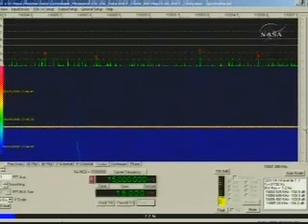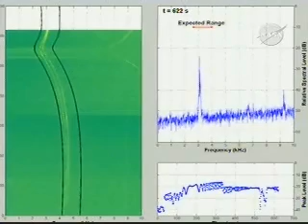Phoenix Landing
NASA's Phoenix spacecraft landed in the northern polar region of Mars today to begin three months of examining a site chosen for its likelihood of having frozen water within reach of the lander's robotic arm.

Radio signals received at 4:53:44 p.m. Pacific Time (7:53:44 p.m. Eastern Time) confirmed the Phoenix Mars Lander had survived its difficult final descent and touchdown 15 minutes earlier. The signals took that long to travel from Mars to Earth at the speed of light.

Mission team members at NASA's Jet Propulsion Laboratory, Pasadena, Calif.; Lockheed Martin Space Systems, Denver; and the University of Arizona, Tucson, cheered confirmation of the landing and eagerly awaited further information from Phoenix later tonight.

Among those in the JPL control room was NASA Administrator Michael Griffin, who noted this was the first successful Mars landing without airbags since Viking 2 in 1976.

"For the first time in 32 years, and only the third time in history, a JPL team has carried out a soft landing on Mars," Griffin said. "I couldn't be happier to be here to witness this incredible achievement."

During its 422-million-mile flight from Earth to Mars after launching on Aug. 4, 2007, Phoenix relied on electricity from solar panels during the spacecraft's cruise stage. The cruise stage was jettisoned seven minutes before the lander, encased in a protective shell, entered the Martian atmosphere. Batteries provide electricity until the lander's own pair of solar arrays spread open.

"We've passed the hardest part and we're breathing again, but we still need to see that Phoenix has opened its solar arrays and begun generating power," said JPL's Barry Goldstein, the Phoenix project manager. If all goes well, engineers will learn the status of the solar arrays between 7 and 7:30 p.m. Pacific Time (10 and 10:30 p.m. Eastern Time) from a Phoenix transmission relayed via NASA's Mars Odyssey orbiter.

The team will also be watching for the Sunday night transmission to confirm that masts for the stereo camera and the weather station have swung to their vertical positions.

"What a thrilling landing! But the team is waiting impatiently for the next set of signals that will verify a healthy spacecraft," said Peter Smith of the University of Arizona, principal investigator for the Phoenix mission. "I can hardly contain my enthusiasm. The first landed images of the Martian polar terrain will set the stage for our mission."